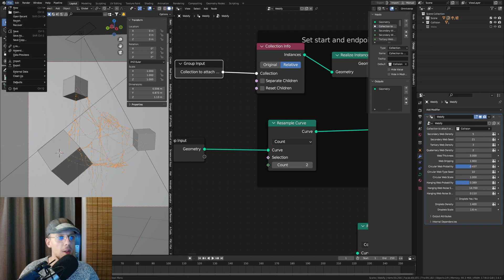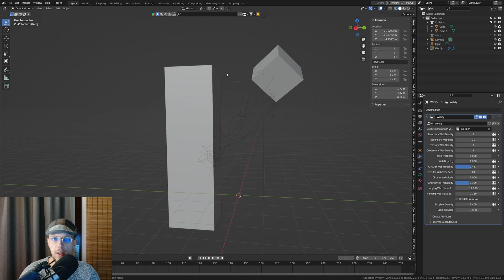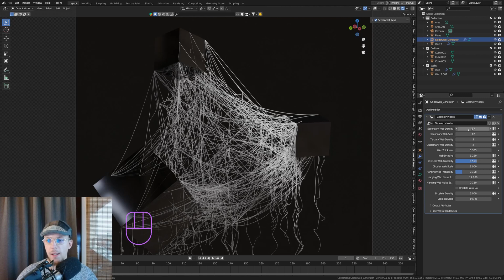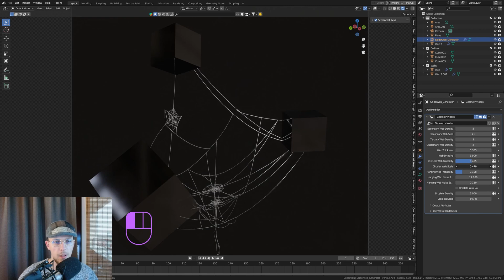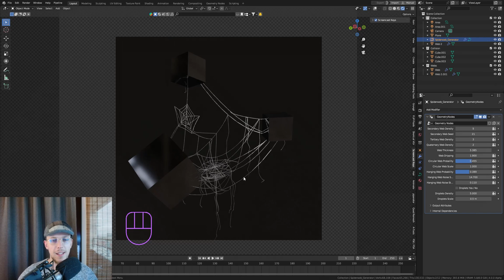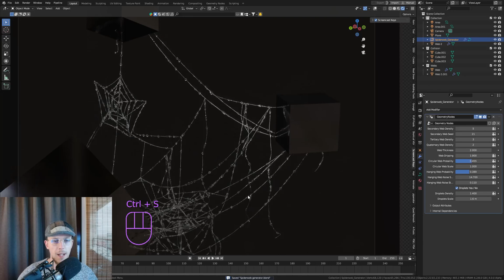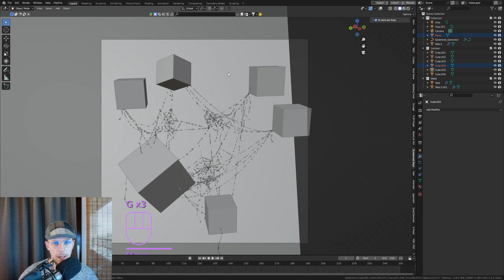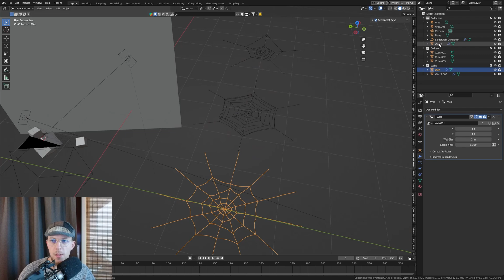Add Cobwebs to Anything in Blender! (Geometry Nodes)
Spiderwebs are everywhere whether we like it or not. In this video I'll introduce Webify. A procedural spider web generator that you can use to add spider webs to anything. It's completely customizable and can be tweaked to your own needs.

The webbings of our spiderly friends add a lot of story and vibe to a scene and indicates how long something has been abandoned or left behind. Furthermore, it's a natural occurance in most outdoor environments!

It'll also be added to the premium Blender Universe once that launches. For more info on that, join the upcoming livestream:

Cheers and have fun!

Nino

0:00 Introduction
0:50 Adding it to your scene
2:15 Using the geometry node setup
8:50 Outro